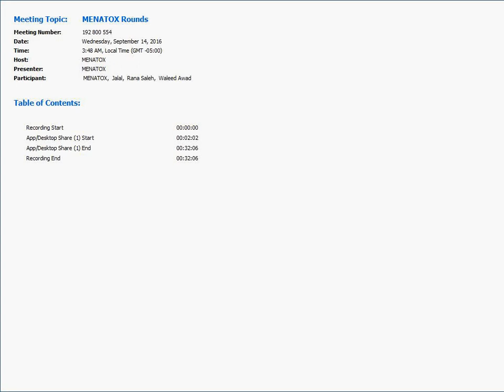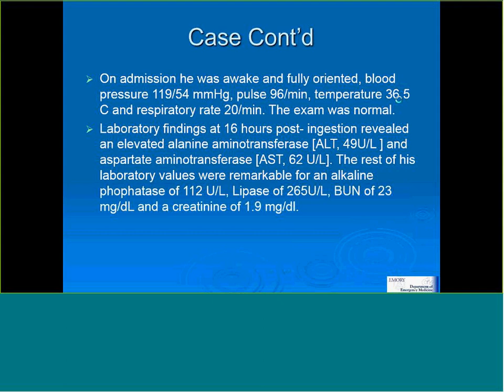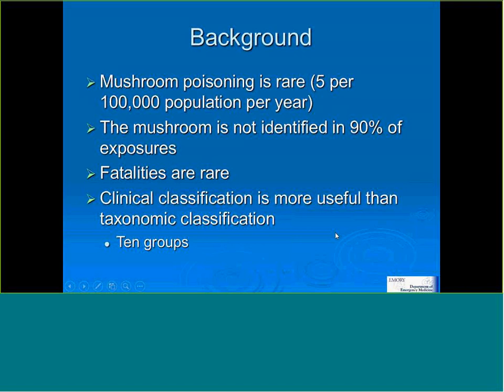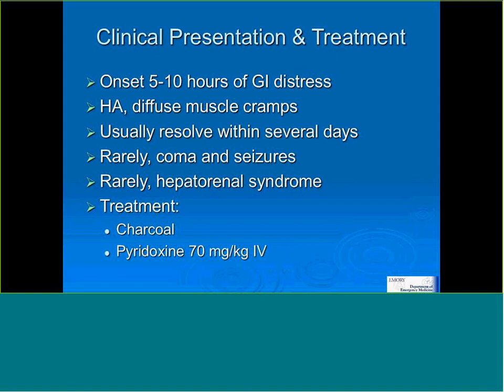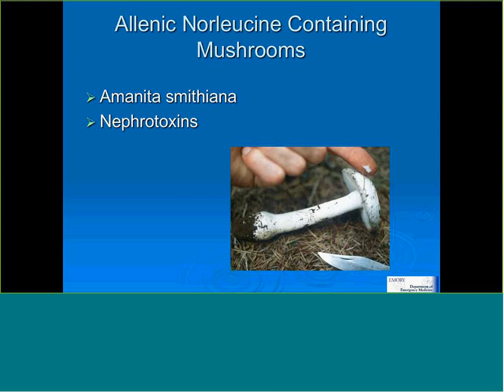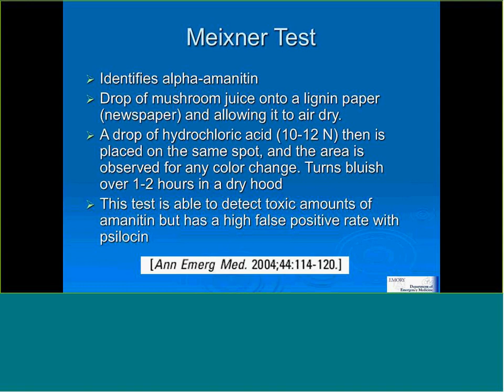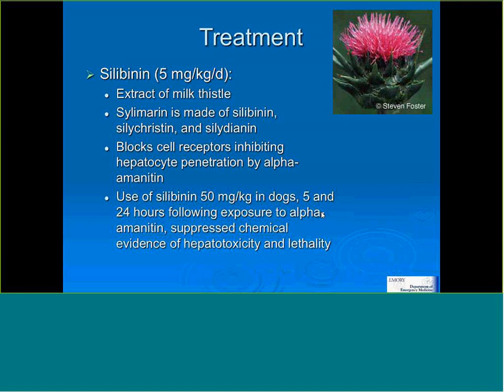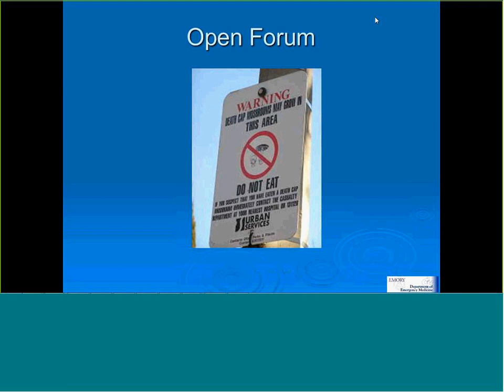Mushrooms Poisoning-MENATOX Rounds Sep 2016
Slide presentation with audio by Dr. Ziad Kazzi on Mushrooms Poisoning.